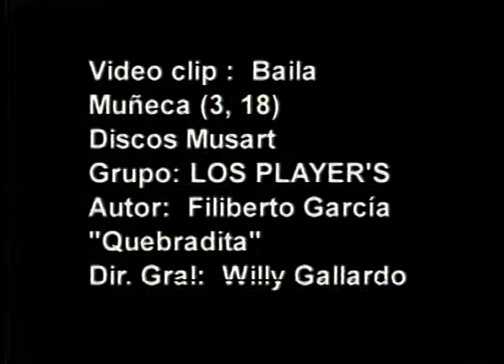Los Player's - Como Una Daga Clavada (Video Oficial)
Los Player's - Como Una Daga Clavada